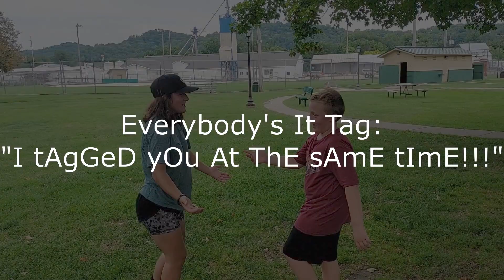Tag Stereotypes (ft. Our Cousin)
Plz don't sue us Dude Perfect...

Just some Cheap Junk for your entertainment!

inspired by Dude Perfect's stereotype videos

Sub if you wanna see more vids like this